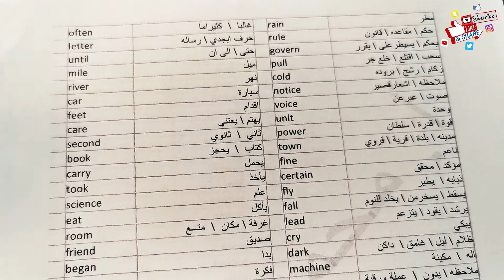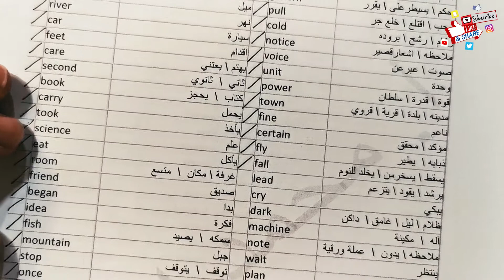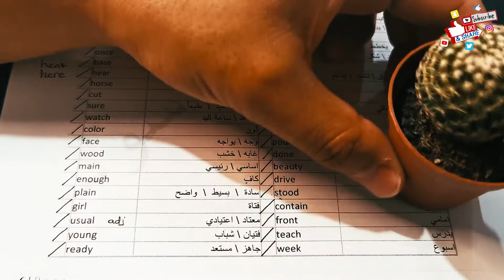5- The Most Important 1000 words in English l أهم 1000 كلمة في اللغة الإنجليزية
عزيزي الطالب، إليك لفظ اول صفحة من صفحات ال 1000 كلمة الأهم والأكثر شيوعا في اللغة الإنجليزية مع الأستاذ محمد الأسود من موقع وتد التعليمي